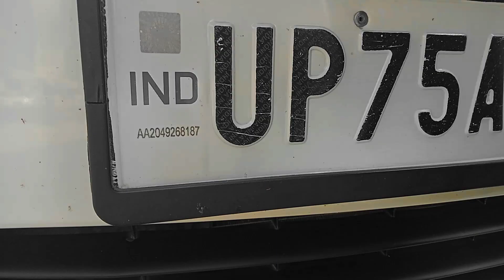MAJDOOR - Official Video || BILLIE ELISH ( REMIX ) | Soni Eleven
MAJDOOR - OFFICIAL VIDEO || SONI ELEVEN || BILLIE ELISH ( REMIX ) ‎@ArmaniWhite @BillieEilish @KRSNAOfficial @EmiwayBantai @ckaari-the_rapper486 @raftaarmusic @BeaMuhfaad

PRESENTED BY -  ELEVEN STUDIO 🎙️
RAP / LYRICS - SONI ELEVEN
TEAM - RISHABH.

majdoor official Video 📸

Dekh Majdoor Sala Gadda Ab Tak Khod  Raha.
 Apne Baare Soch Mere Bare Kaiko Soch Raha. Kam yisa Karo Jisse Mile beta Rokda.
 Mere pass  paisa or chhat pe Pada Sokhra.
 ( 2× )
Jor lagale beta sar se leke EDI kaa jitna kamata tu utna kharcha DAILY kaa .
Jo bhi kaam kiya हर काम में fail Hi Tha .
Suna BHAYANAK gana Rapper usme mein hi tha.
Karo Drop Gana Everymonth ROK hi payega.
Abhi nahi kamata beta Kabhi to kamayega.
Seen me aye Abhi jayada Time'Huaa nahi .
Karte kaise Rap ab to mujhe Sikhayega.
Dekhi nahi tune meri Abhi Kamiyabi.
Ek Gane me hi enki jalti jari.
Follow Se Seedhe Unfollow Ki Baari
Aaj Meri Kal Ho SAKTi Tumahari.
Dena time Imtihaan Abhi Jaari

 Ab Unhi ko hum Jante Jo Hame Apna. mante unhe ni Jante Jo.
Uneh ni jante Jo hame ni Pehchante.
Apna Dhyan hona chahiye  Apne kaam pe.
Ajkal ke log to bas faltu ka gyan de.
Inki baaton ko Sunna nahi bana Target 🎯 Or Rukna Ni
Hua Viral Gana Pehle De rahete Tane ye.
Ajj In ladka ana Chahe Mere Gane me.